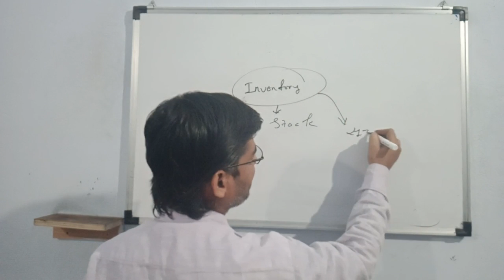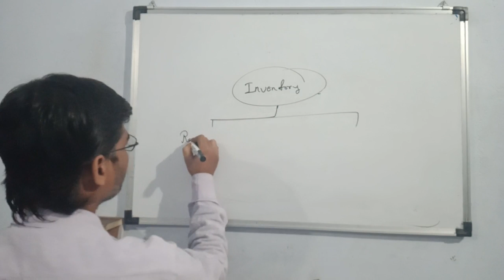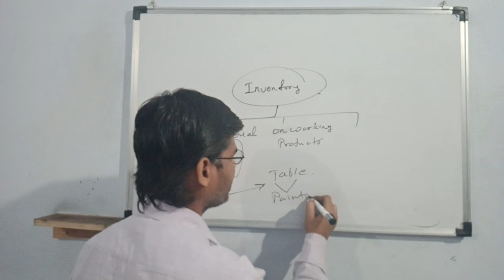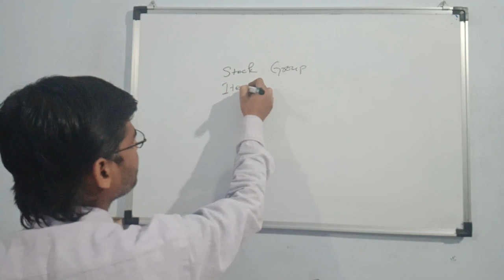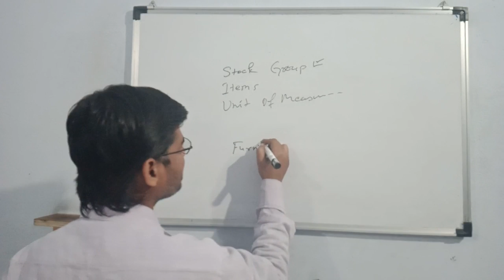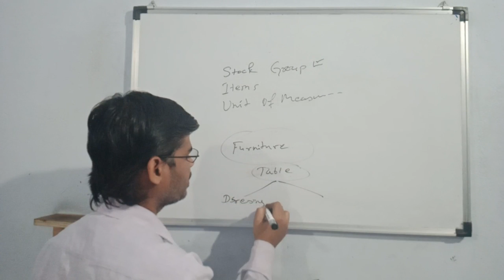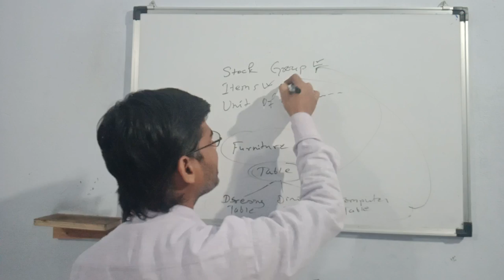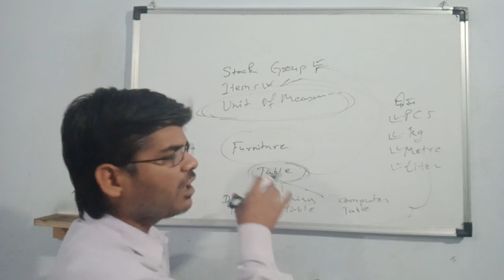Inventory Management Part - I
What is Inventory, Types of Inventory